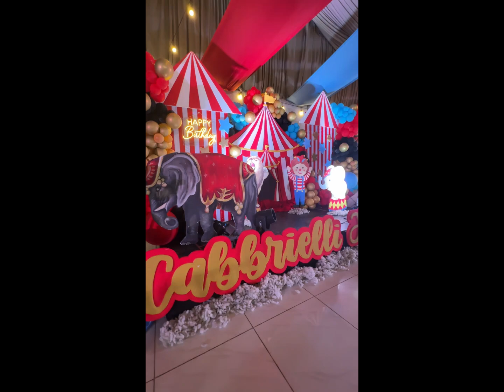Cabbie's 1st Birthday Circus Party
Our little boy is turning 1!!!